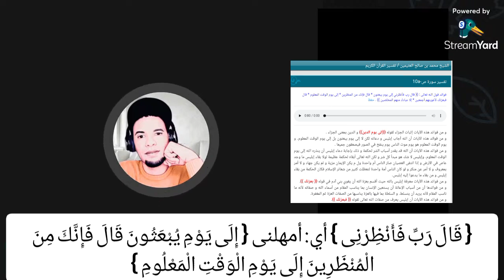بنو علمان ، المسلم الكيوت ، المادي محمد الفايد و أمثاله